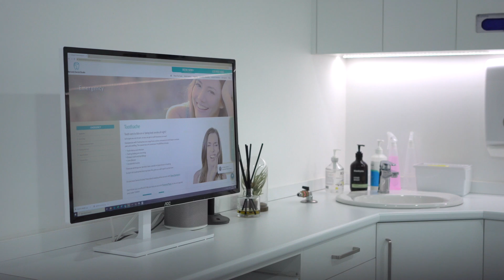Update #1 April 2020 - We are OPEN!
In this update, we just want to let everyone know that we are here for you. We are staying open, but there are nationwide restrictions on what procedures dentists can legally provide.

This is so we can perform our duty in looking after all our new and existing patients, lightening the load on our front line medical heroes in the hospitals and playing our part in flattening the curve.

Dr Tony also goes over what the team at Berwick Dental Studio will be getting up to during the current COVID-19 situation, especially with so many other businesses and clinics having closed either temporarily or permanently.

We will be rolling out virtual consultations, so you can receive dental advice from the comfort and safety of your own home.

There will be more videos upcoming, answering some of the questions our staff gets asked the most frequently. You are also welcome to send in your own questions so we can answer the most popular ones.

During these crazy times, remember to perform proper hand hygiene, respect social distancing rules, stay home and stay safe!